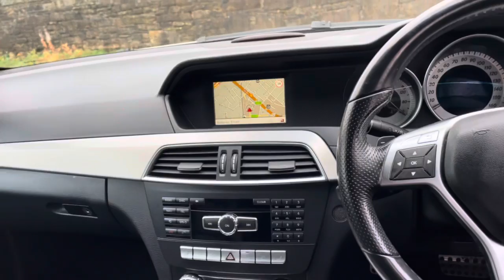Mercedes-Benz C Class 2.1 C220 CDI BlueEFFICIENCY Sport G-Tronic 5dr